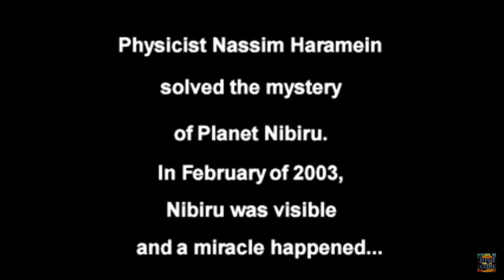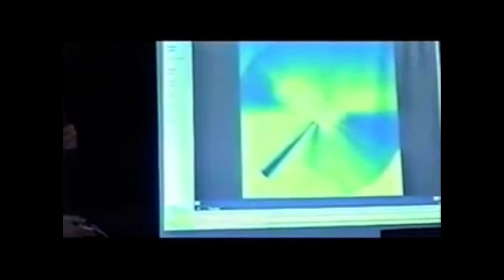It’s later then you think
Good morning

I woke up with this on my mind and felt led to share it.

Many of you might remember the Indian calendar said the world would end in 2012. This is an event that happened that year. It is later then you think.

Pause the video around 2 minutes and 13 seconds. Compare what you are seeing with William Branham’s picture taken with the Angel of the Lord.